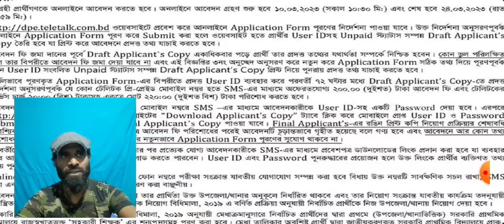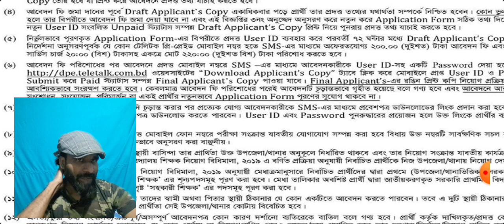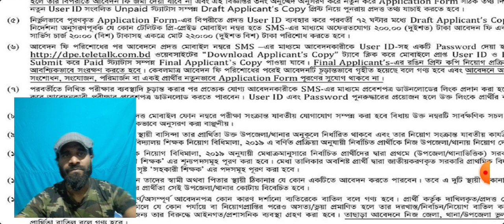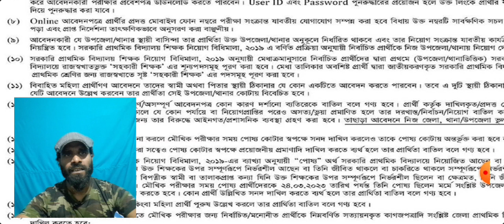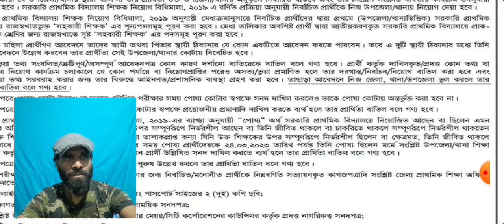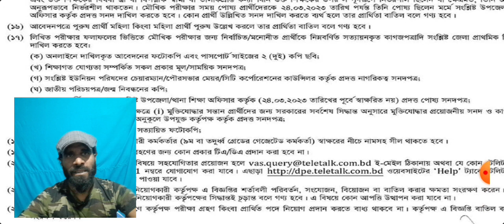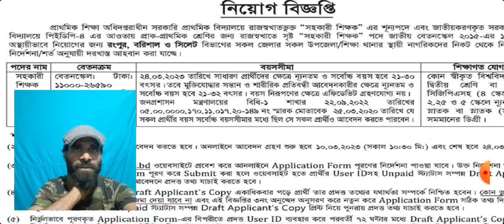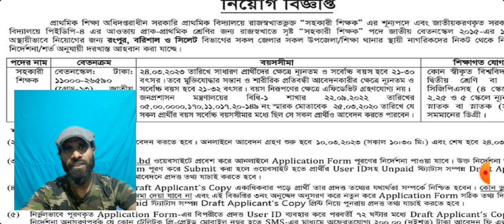Primary Assistant Teacher Circular 2023 । প্রাথমিক বিদ্যালয় শিক্ষক নিয়োগ বিজ্ঞপ্তি ২০২৩ প্রকাশিত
৭ হাজার পদে 🔥প্রাথমিক বিদ্যালয়  শিক্ষক নিয়োগ বিজ্ঞপ্তি ২০২৩ | Primary Teacher DPE Job Circular 2023
Hi,